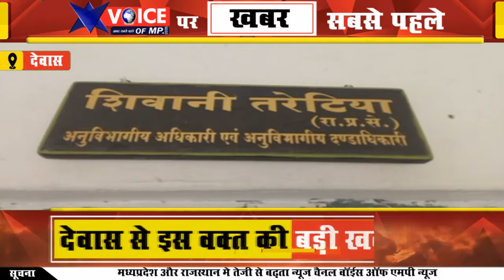देवास जिले की ग्राम पंचायत आगरोद में शत प्रतिशत हुआ वैक्सीनेशन, एक ही दिन में 935 लोगों को लगा टीका